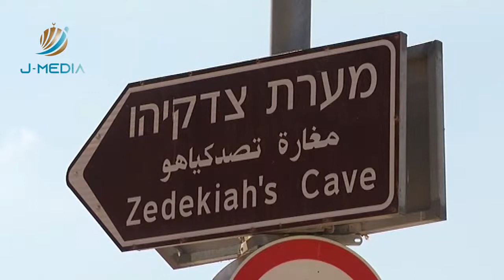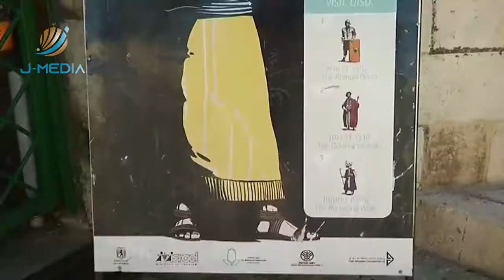مغارة سليمان، طبيعية من حجارة القدس